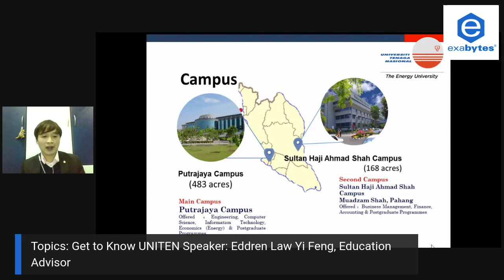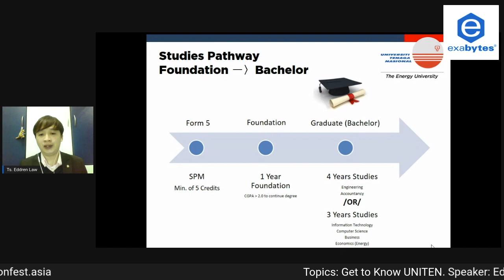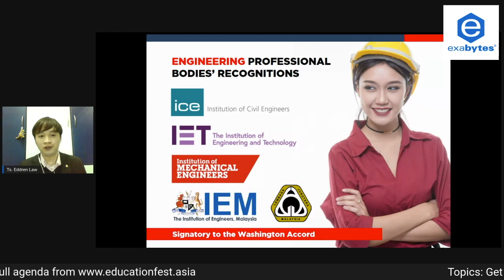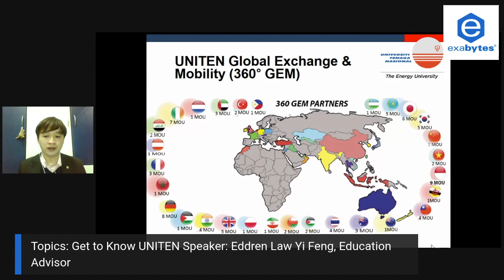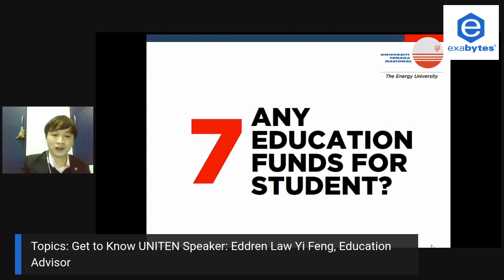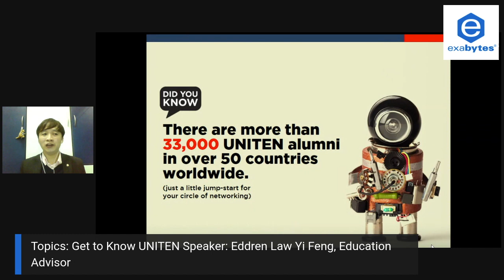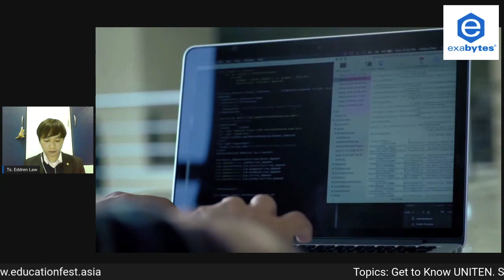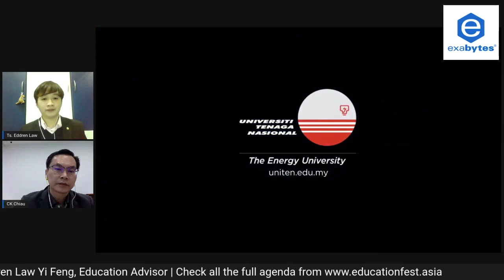Get to Know UNITEN - Ts Eddren Law Yi Feng, Education Advisor of UNITEN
A general outlook about UNITEN.